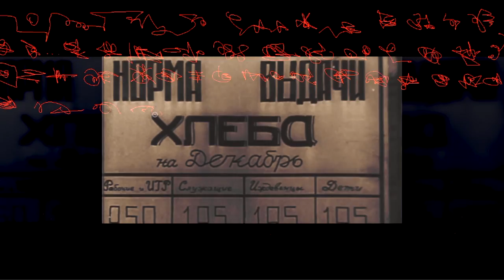Blokāde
Ļeņingrada, blokāde un Ļihačovs.
Skatos Jūķubē - iespaidīgs šovs.
Protams, par šodienu vien varu spriest.
Redzu kā cilvēki izslēdzas, dziest.

Guruši mākslīgas sviestmaizes ziest,
ļaudis pa īstam, kā Kristus, grib ciest.
Jēgā sen jājūk - kontrasts ir baigs.
Skaties - kāds mežā? kāds pilsētā laiks?

Grib ieraudzīt meitene, kas puisī kas.
Skatās - bet acis tai izslēdzas.
Puisim liek meiteni ieraudzīt sirds -
Hadrona steiga tajā un spirts.

Mazdēlu nēsāju - atceras plecs.
Nu pusaudzis tikai, bet acīs jau vecs.
Nāve plūst ielās un kabeļos plūst.
Elks tetovēts zvēro, arēna grūst.

Gavilē pūlis - pats nezin, kāpēc.
Klusē pa vienam, kaut sirds pavēl: brēc...
Prāts to vēl nezin bet sirsniņa zin.
Guļ austrumi drupās, rietumi svin.

Zviedrijas kalifāts iedvesmu dod -
pie šausmām pat komfortā jāpierod.
Globusa karusels ārdīties briest.
Acis izslēgtas, skatieni dziest.

Novīst ekrāna apstarots vaigs.
Mūžības nav vairs un šis vairs nav laiks.
Ķīmiķu aliņš kopš bērnības zīsts.
Viss ir nekas un nekas vairs nav īsts.

Pār miljardiem prozaks valda un stress.
Ilgojas vulkāni uzsprāgt un HESs.
Protams, protams, ne man par to spriest.
Redzu kā miljardi izslēdzas, dziest.

Lielvarām lādiņu pietiks, ko bliezt.
Visi pa īstam, kā Kristus, grib ciest.
Mūsu nākotne īstā, ne māns -
Oranži kopti un okeāns.

Kaspars Dimiters
2018.gada 8.aprīlī